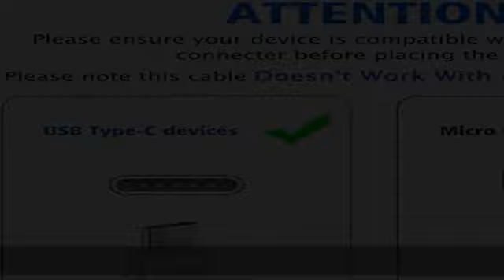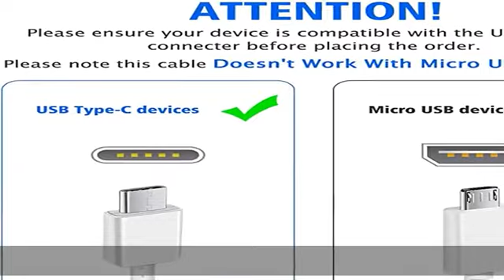USB Ladegerät Stecker, Schnellladegerät Netzteil mit USB C Kabel kompatibel mit Samsung Galaxy A52,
USB Ladegerät Stecker, Schnellladegerät Netzteil mit USB C Kabel kompatibel mit Samsung Galaxy A52,A52S,A53,A33,S21,S20 FE,S10,S9,S8 Plus,Z Flip3,Z Fold3,M53 5G, und andere Smartphones (Weiß)